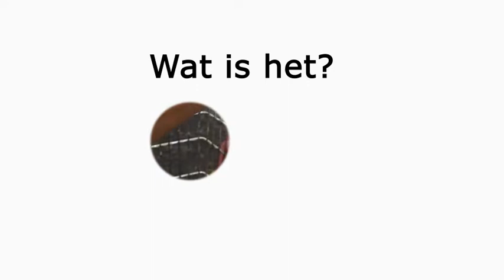Het Geluid 3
Hier is nog een spelletje voor jou. Raad het geluid!
Weet jij wat het zou kunnen zijn?
Volgende week toon ik de oplossing.
Hasta luego, Pablo de Kever